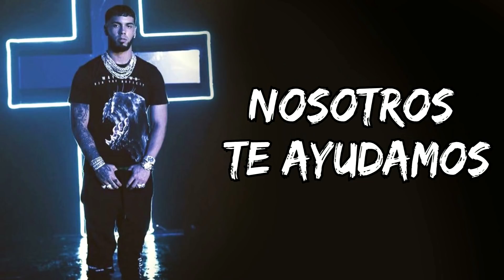ENEMIGOS OCULTOS 2 - NUEVOS CONFIRMADOS Y PREVIEWS